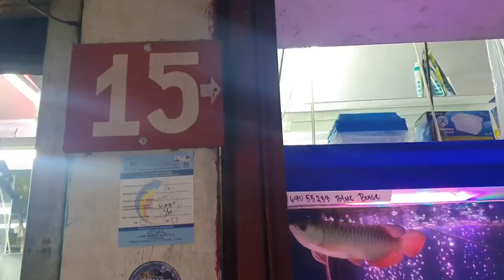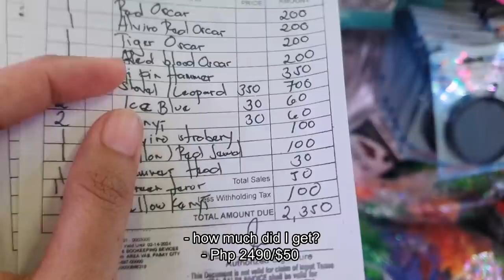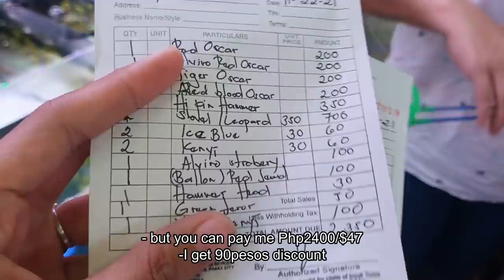Buying Monster Fish and Cichlids at the Biggest Pet Market in Manila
And don't forget to support my

Shopee Account or you can simple search on "Akosibirdie"